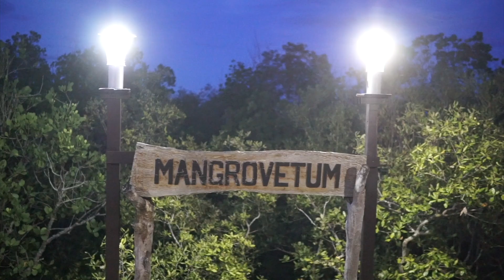Masbate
Masbate is known as 'ranch capital of PH' due to its vast cattle lands & its famous Rodeo Festival. But on my trip, I was also able to explore its remote island Ticao and saw the one-of-a-kind waterfalls(Catandayagan Falls-must see!) & its rich marine biodiveristy(never thought!-seen a baby shark while snorkeling just near shore at Halea Island Retreat and Nature Park). Thanks to a local masbeteno Jo Licup Galan who accompanied me on Mt.Mayong Payong & Sese Ranch.